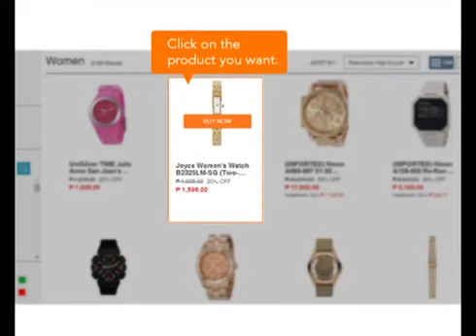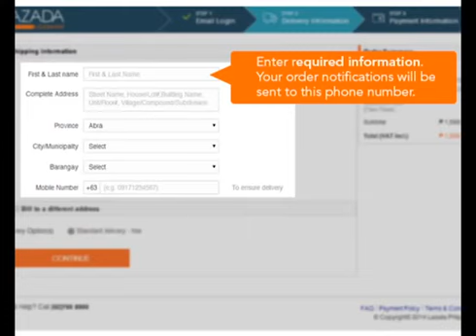How to Shop at Lazada PH